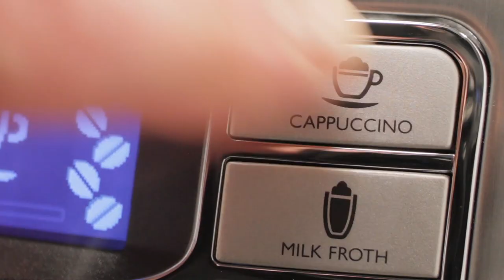Gaggia Velasca Prestige Super-Automatic Espresso Machine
The Gaggia Velasca Prestige makes coffee, espresso and milk-based espresso beverages like cappuccino at the touch of a button from fresh ground whole bean coffee. It's know for producing hotter coffee and milk froth than competing machines.